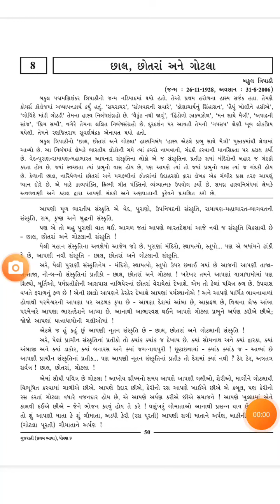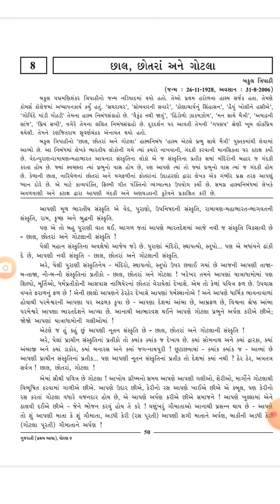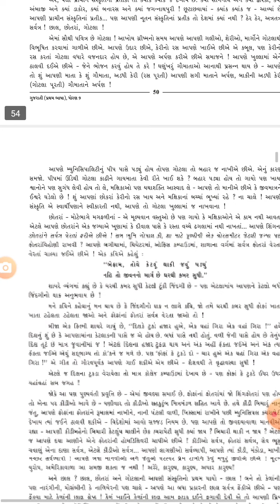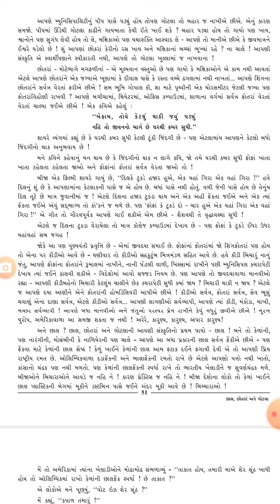STD 9 ગુજરાતી પાઠ 8 ભાગ 1 શ્રીજી વિધાલય